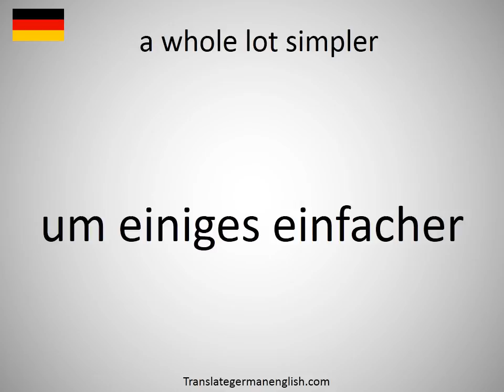How to say a whole lot simpler in German?